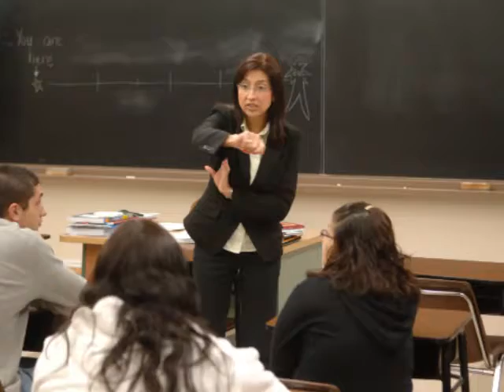Congratulations SWTJC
SWTJC is very honored to have been named one of ten national finalist community colleges by the Aspen Institute's College Excellence Program. We congratulate our students, faculty and staff for earning this prestigious recognition. In addition, we thank our education, government, community and business partners for supporting the college and helping make SWTJC one of the best community colleges in the U.S. Thanks for believing in SWTJC. Together we will continue to achieve great things.